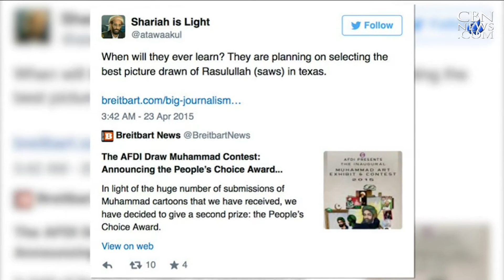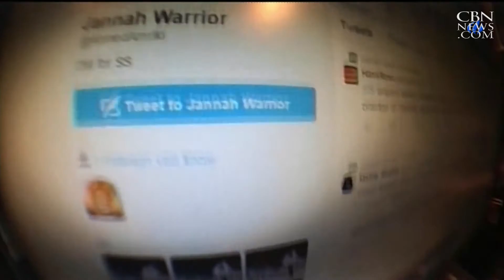News on The 700 Club: May 8, 2015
As seen on "The 700 Club," May 8: FBI Director: ISIS online influence growing in US; Lawmakers, police join thousands in prayer for nation; US appeals court: NSA's spy program goes too far;  and more.